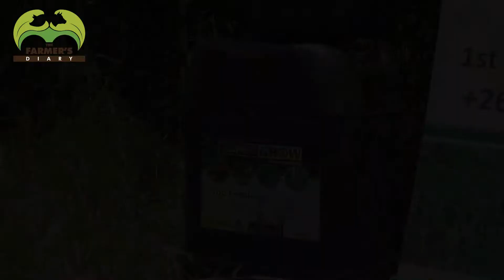How foliar fertilizer works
On this week's edition,  we learn about Super Grow Folia Fertilizer...